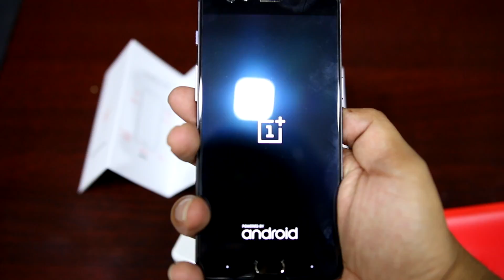Fastest OnePlus 3T Unboxing